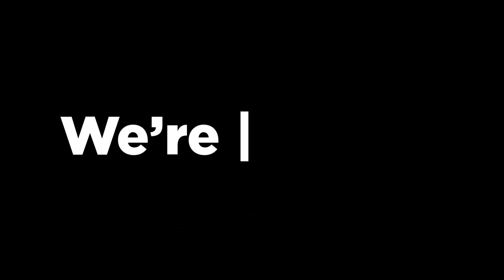Elevate Your Business: Unlock Success with Royal Digital Agency's Expertise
Level Up Your Business with Royal Digital Agency's Expertise.💯 Transforming Businesses and Empowering Social Networks 🙌

Are you ready to take your business to new heights? Join us on a transformative journey with Royal Digital Agency, where we specialize in empowering businesses and revolutionizing social networks.

In this dynamic video, we unveil the secrets to unlocking success and achieving unparalleled growth in today's digital landscape.

Our team of experts brings a wealth of knowledge and experience in:

Digital Marketing
Social media strategy
Branding
Web development
And more

We understand the unique challenges businesses face in a rapidly evolving market, and we are here to guide you every step of the way.

Discover how our tailored solutions can:

Amplify your online presence
Attract your target audience
Boost your brand's visibility

From developing compelling social media campaigns to optimizing your website for maximum conversions, we have the tools and strategies to help you thrive.

Whether you're a startup, a small business, or an established enterprise, our comprehensive services are designed to meet your specific needs and objectives. Let us be your trusted partner in harnessing the power of digital marketing to drive growth, increase engagement, and achieve remarkable results.

Don't miss out on the opportunity to level up your business.